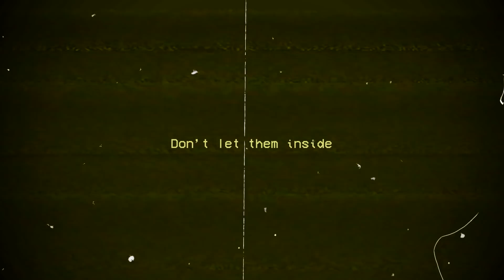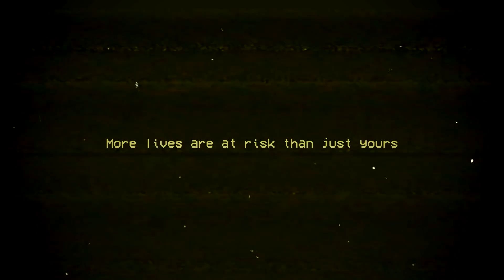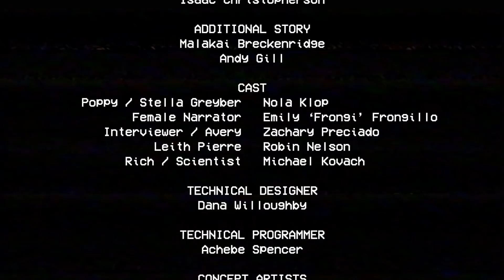うそ、ハギー・ワギーが完全にベンディ化しちゃった？！【Poppy Playtime モッド 実況プレイ】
前回、セサミストリートのエルモが襲ってきたんだけど、今回はベンディアンドザインクマシンのベンディ！
ポッピープレイタイムのハギー・ワギーが完全にバルディになっちゃった・・・

アマゾンウィッシュリスト: